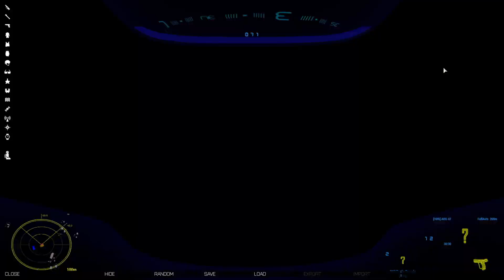Operation RedKraken P7 10th ODST - What if I want to blow up the nuke?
Getting closer and closer to seizing the planet for the UNSC the 10th ODSTs push deep into the land, breaking through the defensive lines and holding off the reinforcements that would of been a big help but had shown up too late.